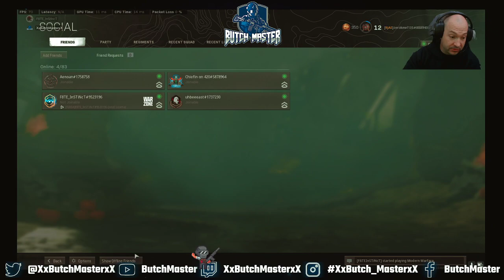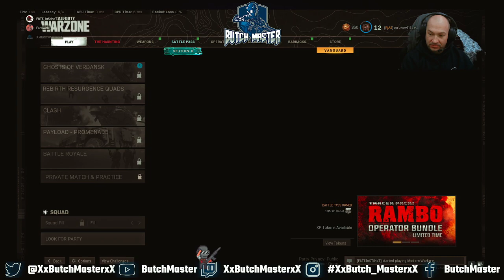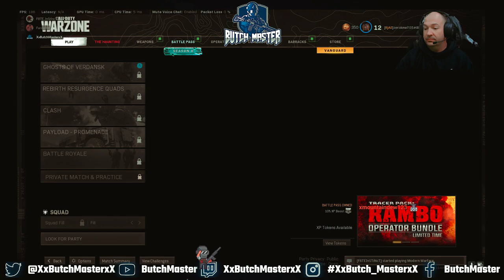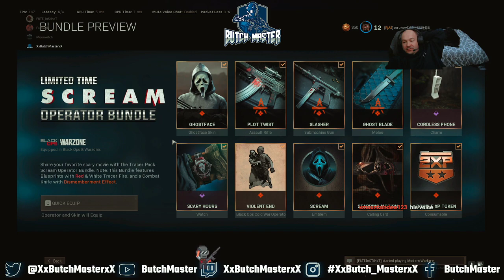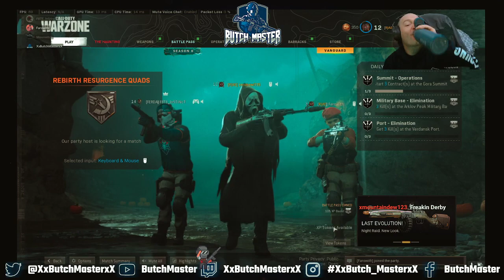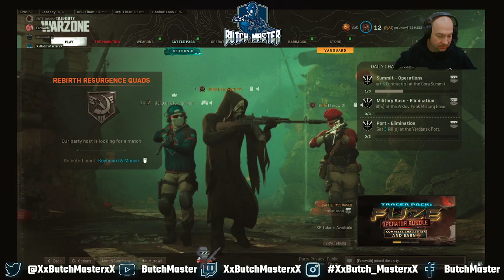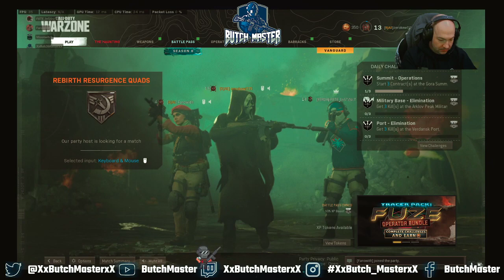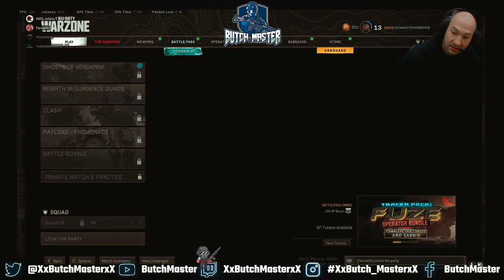Taco Tuesday!! COD Day!!